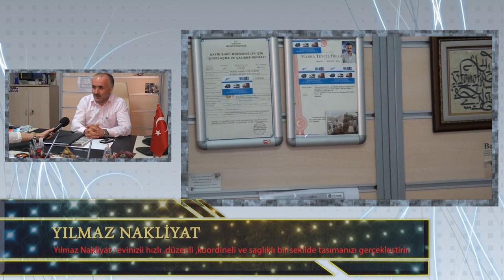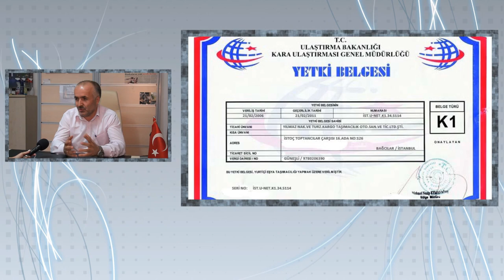[AltınhaberTV.com] Yılmaz Nakliyat